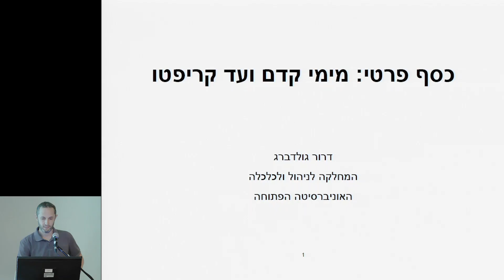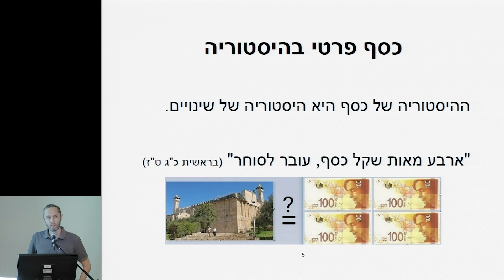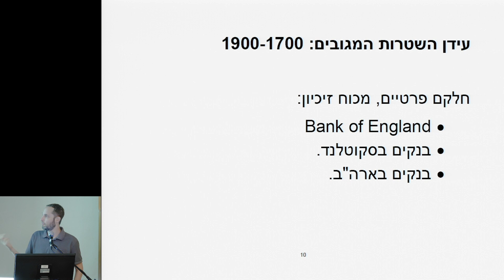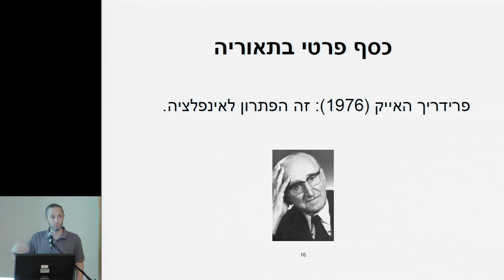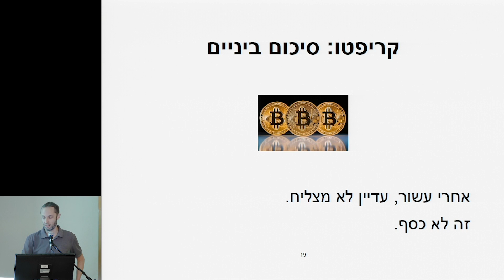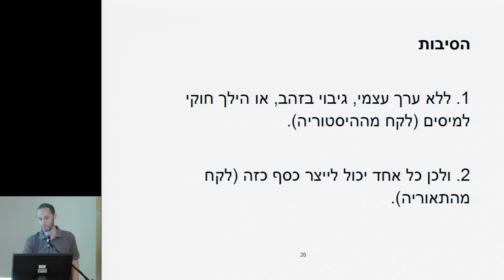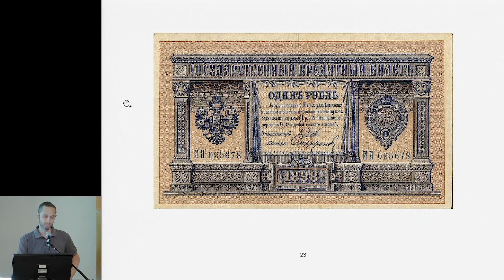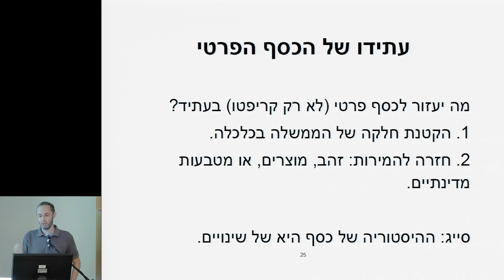ליל המדענים והמדעניות האירופי באוניברסיטה הפתוחה (ד"ר דרור גולדברג) 2019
כסף פרטי: מימי קדם ועד קריפטו
ד"ר דרור גולדברג, המחלקה לניהול ולכלכלה, האוניברסיטה הפתוחה